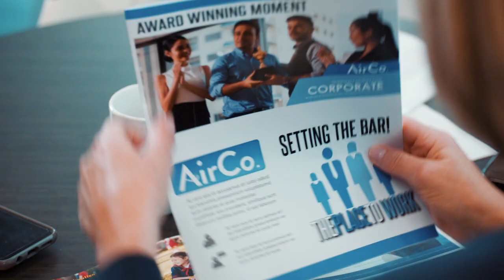Modern Sales Foundations - Training Program Trailer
Learn a buyer-centric approach to help sellers sell the way buyers want to buy. Modern Sales Foundations (MSF) is an online, video-based sales training program that helps B2B sales teams like yours sell more effectively.

Modern Sales Foundations gives you the plug-and-play training you need to support your sales team and enable revenue growth. Through a combination of on-demand, television-style episodes and interactive team exercises, MSF helps sales teams successfully develop new skills and habits that lead to lasting success.

Selling is different today than it was years ago. Bridge the gap with your team by teaching the skills and strategies that produce top performers in today’s complex B2B sales environment.